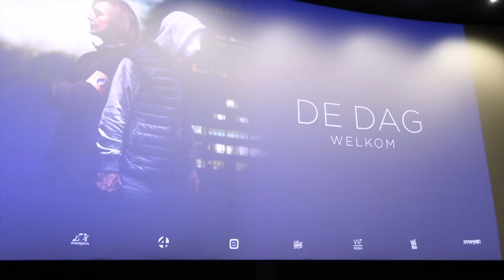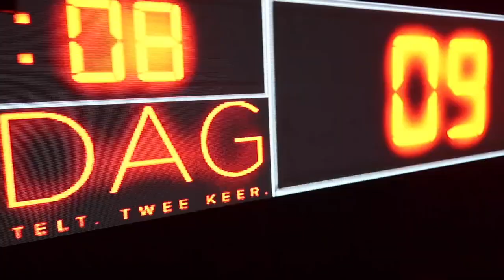PREMIERE VAN DE DAG 👀 🎥 | TALISAM TV #84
In deze vlog gaan wij naar de premiere van de serie De dag!

Talisam TV